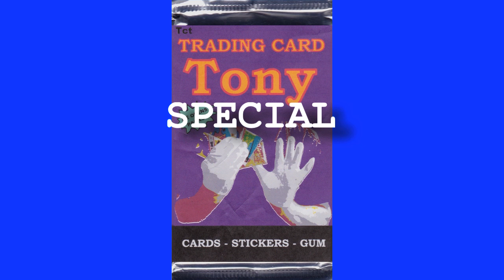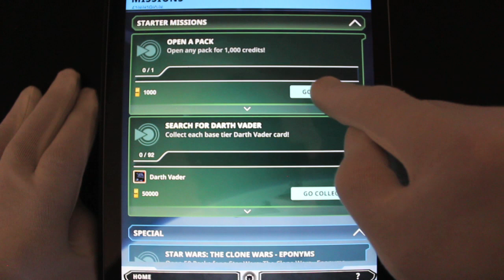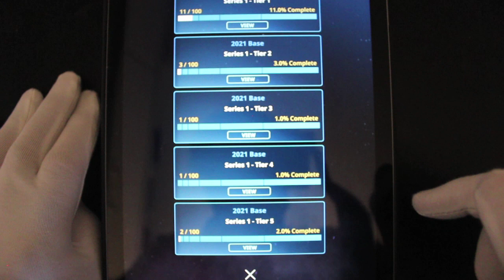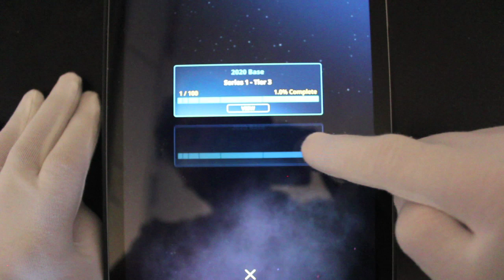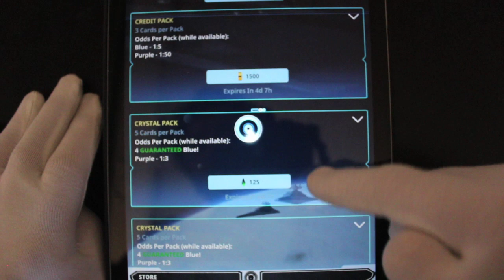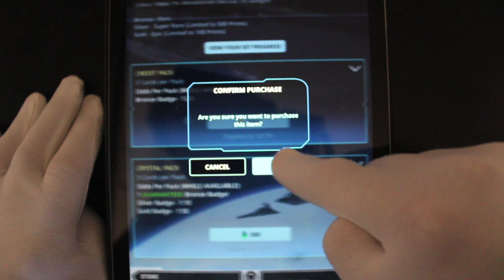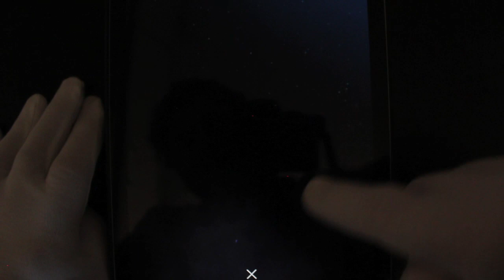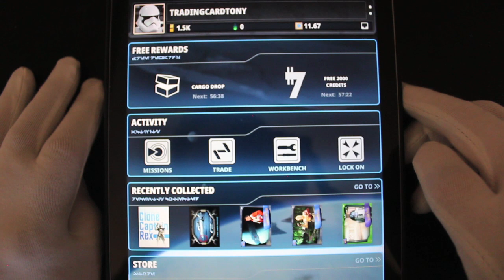Trading Card Tony - Special Episode : Star Wars Card Trading